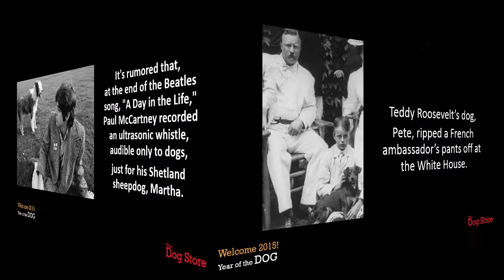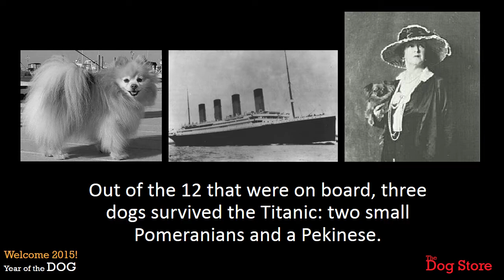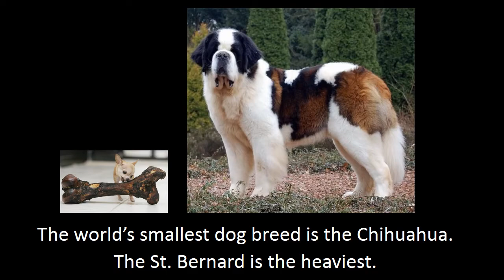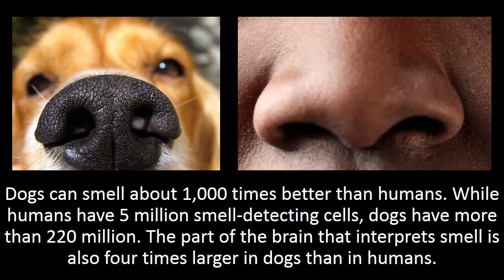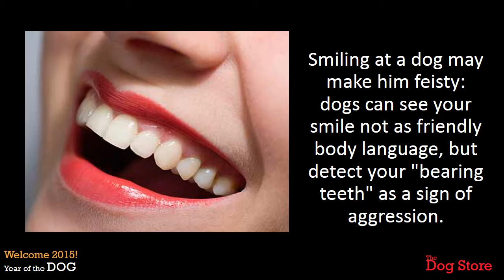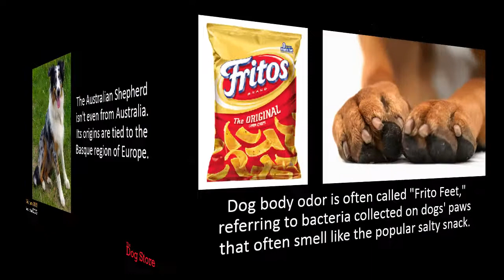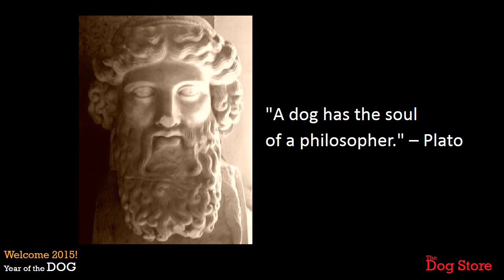Your Dog's Best Friends - Dog trivia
A few fun facts and figures to celebrate 2015: Year of the Dog.

Wishing everyone - and their four-legged friends - a fantastic year!